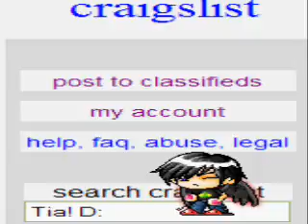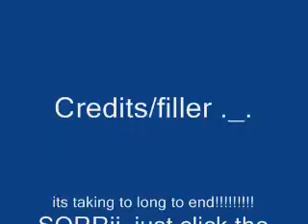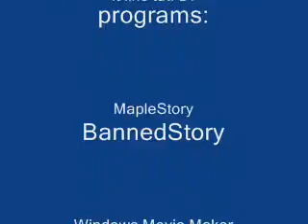MMV-Milk Carton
i luvv this song! Sorry its scratchy at the begginin..